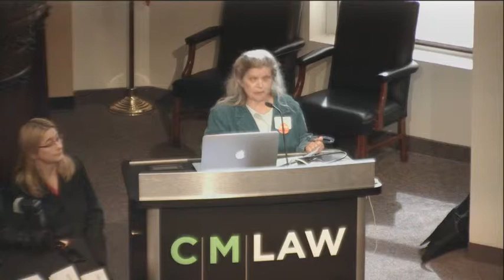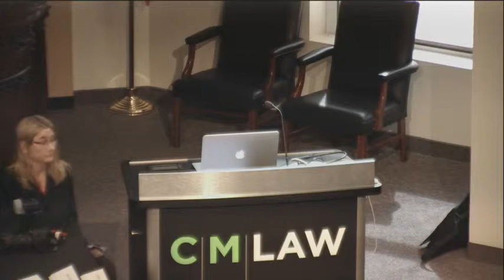OpenCon 2019 Cleveland Conference Panel and integrating OER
2 of 3 videos of the OpenCon 2019 Cleveland Conference.
1:15pm-2:45pm   Introduction (Heather E. Caprette); The Ohio Open Ed Collaborative: Collaborating to Curate, Create and Adopt OERs across Ohio (Amanda Postle, Anna Bendo, Anna Davis, and Ashley Miller);   Introduction (Barbara I. Loomis); Reflecting on the Integration of an Open Access Textbook in First-Year Writing (Melanie Gagich and Emily Zickel)